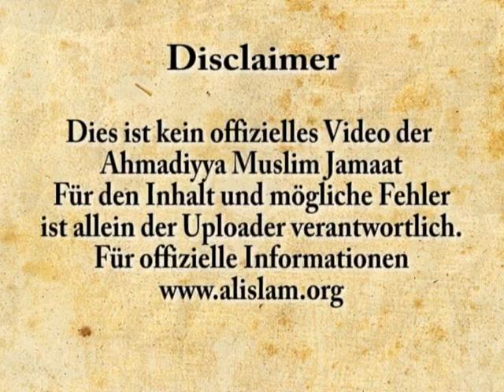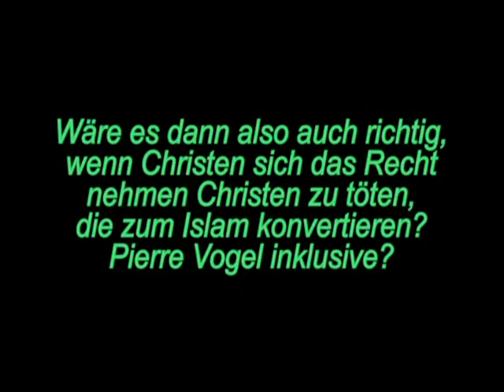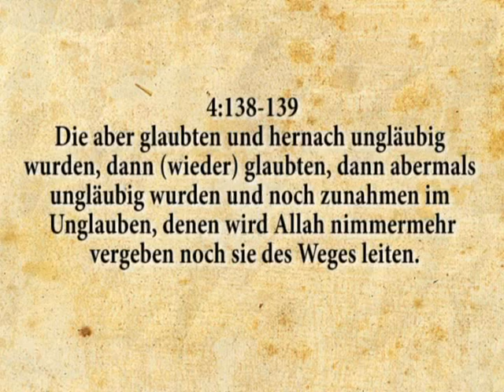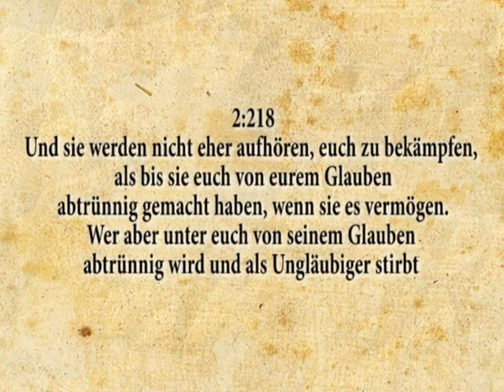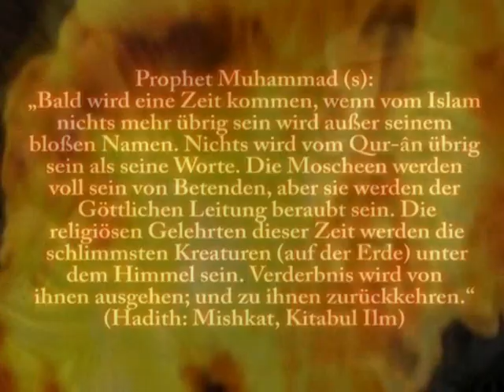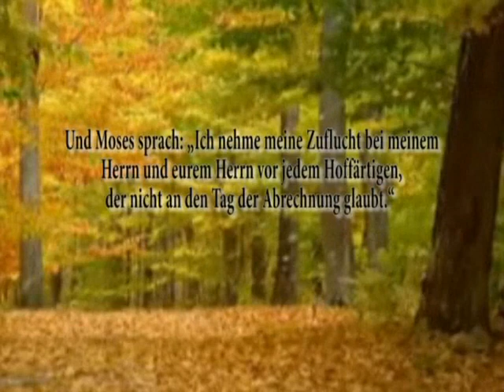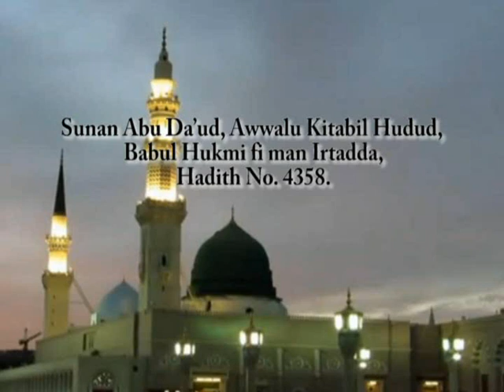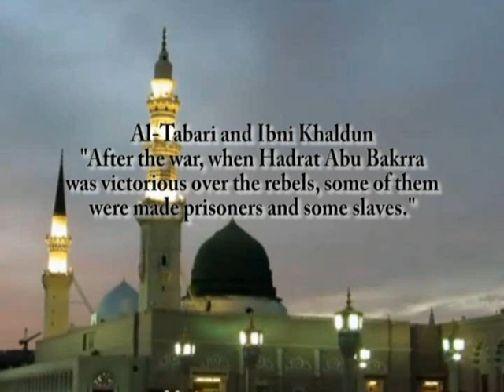QURAN und SUNNA widerlegen PIERRE VOGEL - Apostasie im Islam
Pierre Vogel und Nicht-Ahmadiyya Muslime predigen, dass der Abfall, das Verlassen des Islams, mit dem Tode bestraft werden muss gemäß islamischer Shariah. Während der Koran, die hadithe und Praxis des Propheten Mohammad (saw) gänzlich gegen diese Praxis sprechen.

Dieses Video legt die Fakten auf den Tisch und konfrontiert die Hassprediger und Salafisten mit den Tatsachen des Qurans. Fragt sich aber, wieso diese Menschen, nie darauf antworten oder einsehen, dass ihre Aussagen absolut gegen den Islam sprechen und sie die Gegner des Qurans sind und weit entfernt von den schönen Lehren des Propheten Muhammad (s).

Menschen die zum Islam konvertieren sollten sich der inneren Schönheit der islamischen Philosofie bewusst sein und nicht sich von den Hasspredigen dieser so genannter "Gelehrten" fehlleiten lassen.

Kirche wahabieten salafi sunna albatul2009 jihad dschihad krieg frieden freiheit glaubenswechsel verlassen konvertiet konvertit christentum moslem muslim afghanistan taliban terror terroristen merkel hagen rether lügen schieten sunnieten ahmadiyyat achmadiyya ahmedi schweiz minarettverbot kritik meinungsfreiheit karikatur kundgebung islamlehrer "guckt wie pierre vogel lügt klarer kann man nicht mehr lügen" feiglinge sünde kreuz jesus überlebte die kreuzigung ging ach indien kashmir sri nagar yus asaf bbc documentary india